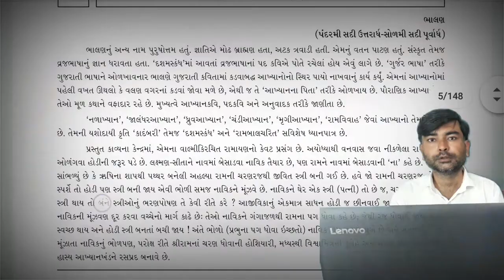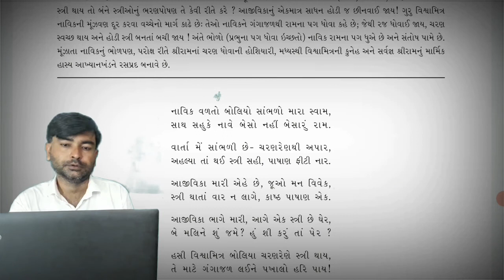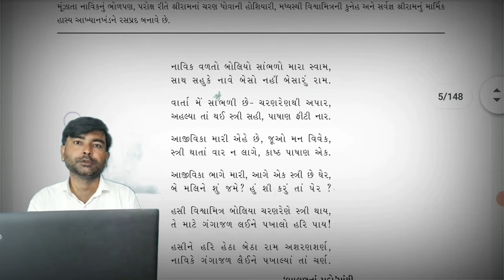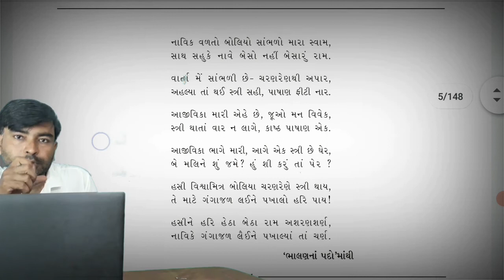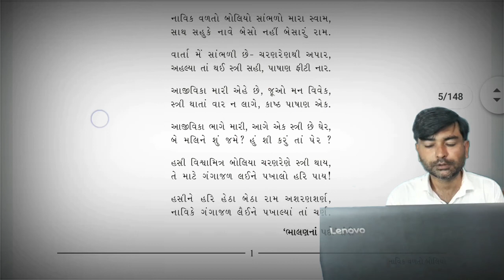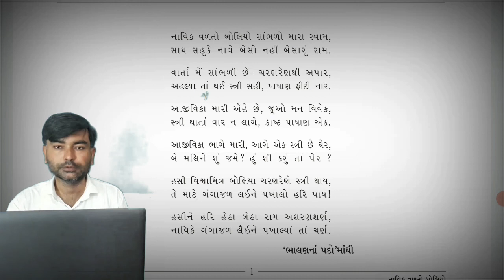Std 11 Gujarati navik valto boliyo | std 11 ગુજરાતી નાવિક વળતો બોલ્યો | કવિશ્રી ભાલણનો પરિચય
અલ્હયાની વાર્તા